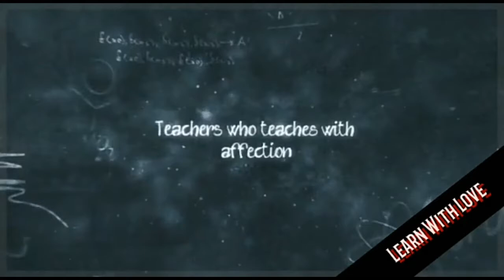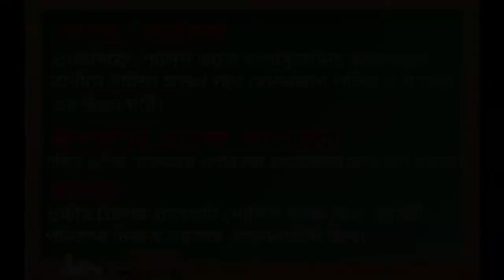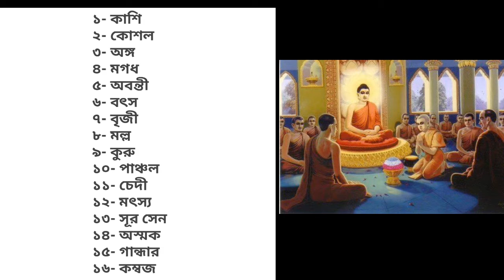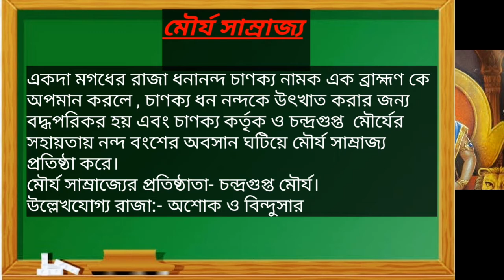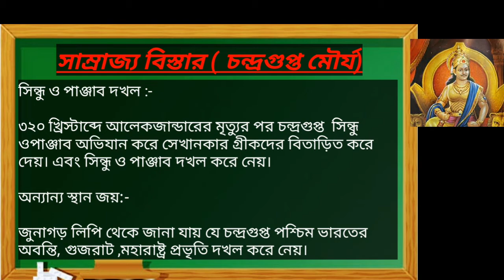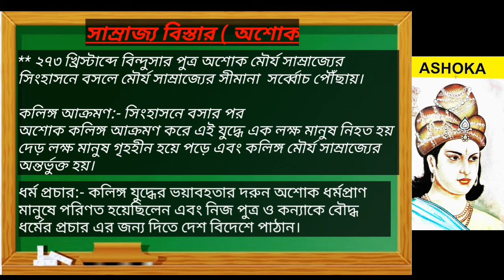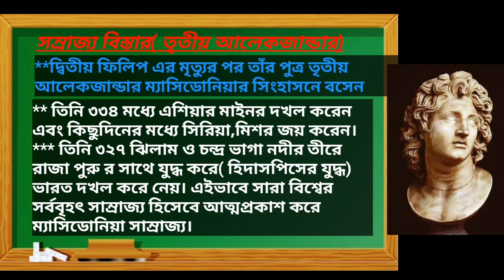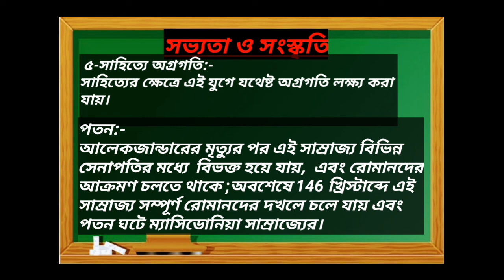রাজনৈতিক বিবর্তন# class-১১ history chapter-৩# video -১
Hello friends here is a new video about 11 th history.. Hope you like it 😊...
if you like it then plz 😊
stay GYANSAMPAD